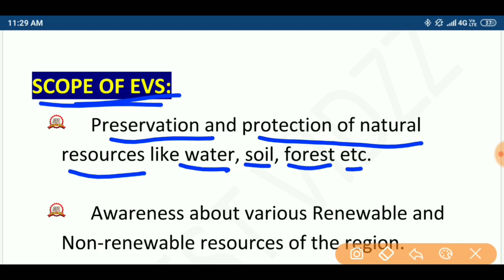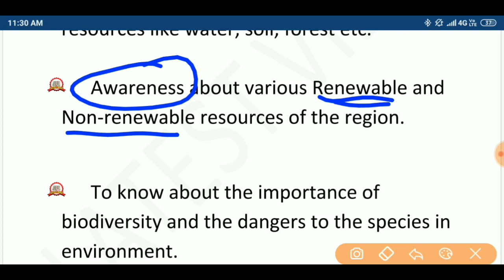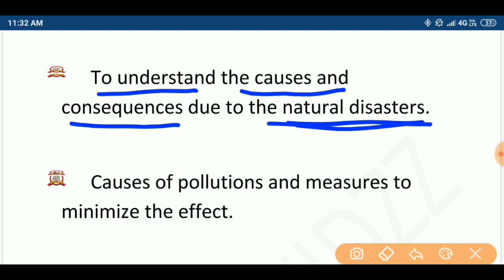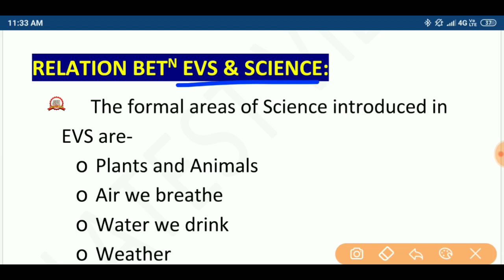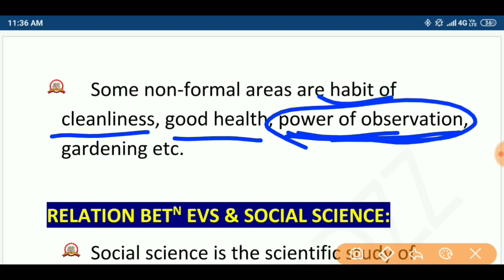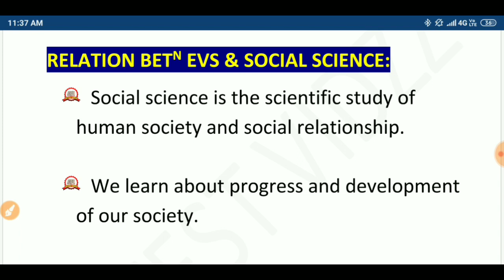SCOPE & RELATION TO SCIENCE AND SOCIAL SCIENCE || EVS PEDAGOGY CHAPTER 5 || CTET 2019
SCOPE AND RELATION TO SCIENCE & SOCIAL SCIENCE this os the CHAPTER 5 of the syllabus provoded by official CBSE format
Please watch this video and share it with your friends we will discuss the whole PEDAGOGY topic of each and every subject in a very quick time so please support us